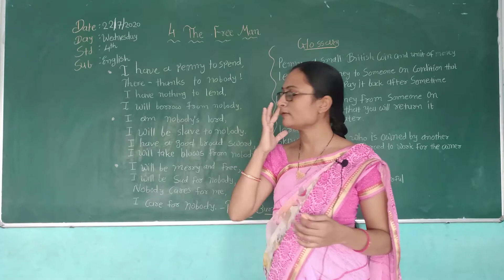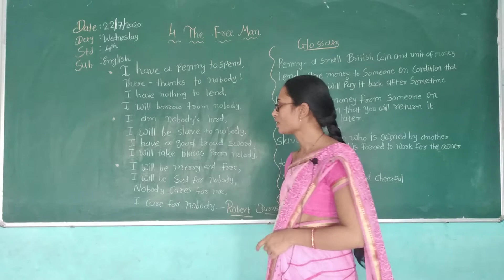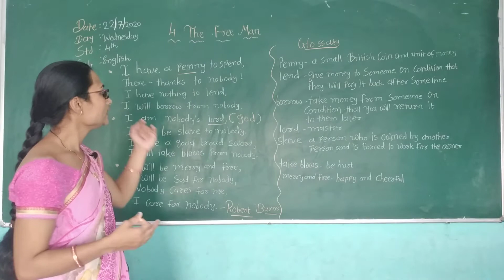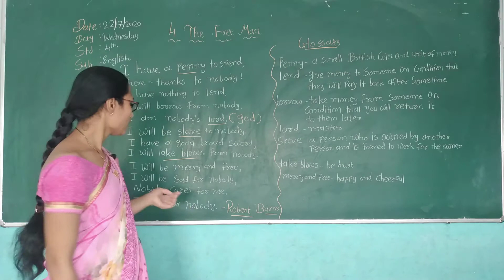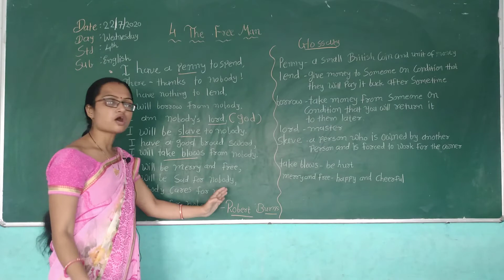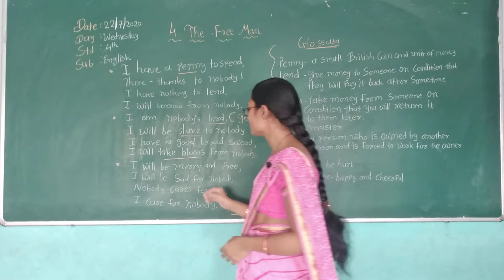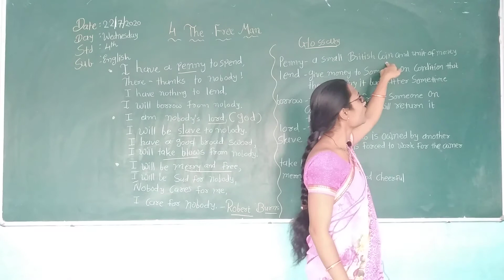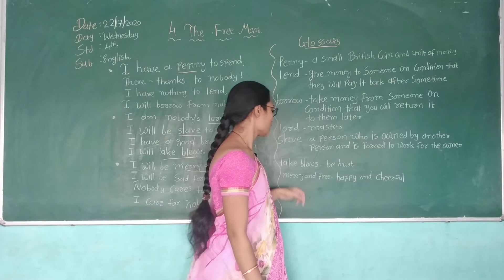STD 4 ENGLISH MEDIUM SUB ENGLISH CH 4 THE FREE MAN POEM